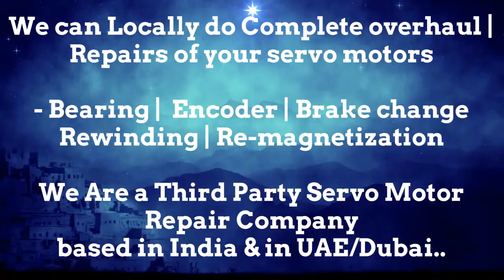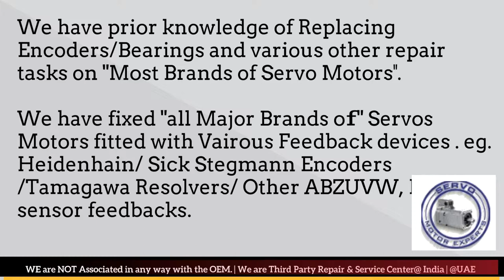SEW Eurodrive heidenhain encoder, Electrical Overload Servo Drive, Servo Smells Funny, Sick Stegmann